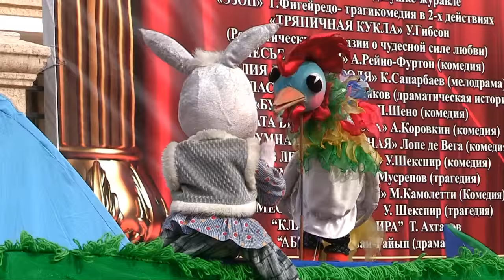Весело и ярко шымкентцы проводили Масленицу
Весело и ярко шымкентцы проводили Масленицу. Один из самых любимых народных праздников в этом году горожане встречали под открытым небом. Уличные гулянья с песнями, танцами и национальными играми были приготовлены как для взрослых, так и для маленьких горожан. На площади Аль-Фараби всех жителей и гостей города ждали театрализованные представления, и вкусные блинчики.